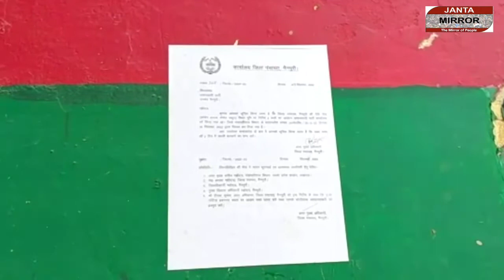Mainpuri में सपा नगर कार्यालय पर चला प्रशासन का बुलडोजर, कार्यकर्ताओं में मची हलचल...